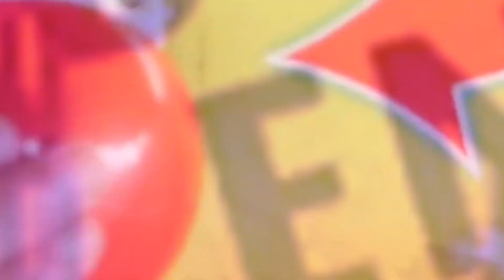🎢 Attractielijst Lambertuskermis | Hengelo (2019)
🐨 Attractielijst van de Lambertuskermis in Hengelo, Overijssel, Nederland voor 2019. Lijst onder voorbehoud. De lijst bevat geen nostalgische zaken, alsook geen consumeerzaken en kinderattracties.

Wil jij de attractielijst weten van de kermis in jouw stad of dorp? Laat dan een leuke reactie achter en wie weet vind jij binnenkort de attractielijst op dit kanaal!

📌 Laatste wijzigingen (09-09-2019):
- Dumbo (Stroucken) wordt vervangen door Jumbo Circus (D. Buwalda - R. Kriek)

▬▬▬▬▬▬▬▬▬▬🔎 FOLLOW THE ARTISTS▬▬▬▬▬▬▬▬
Track: ROY - Lost In Sound